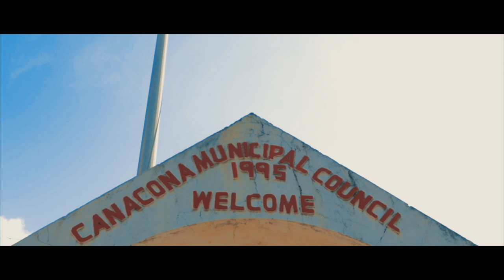Goa | INDIA | Goa Beyond Beaches | Cinematic Travel Film | Suryansh Raghuvanshi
This is my second video from my trip to Goa. This video is little bit different from all other goa videos that consist beach life and the common goan lifestyle. Showing the natural beauty of goa.

Video- Shot & Edited By Suryansh Raghuvanshi

ThankYou!

Where should i go next or what video i should create next?

Or

CONNECT-